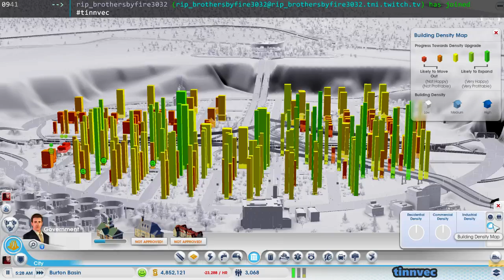Half Moon Bay - Episode 19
In this episode, we fill in all our zones to start growing the city, lay down an initial EL train network, and setup an area for some high tech industrial.